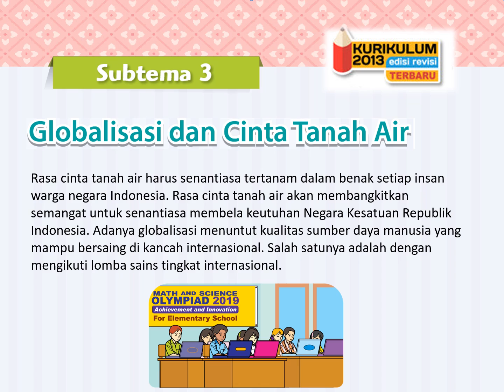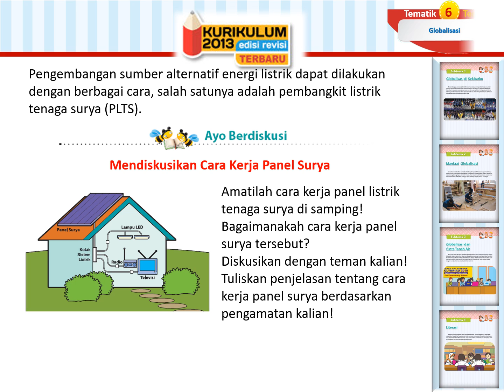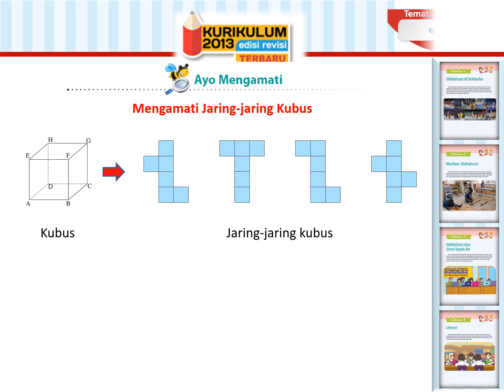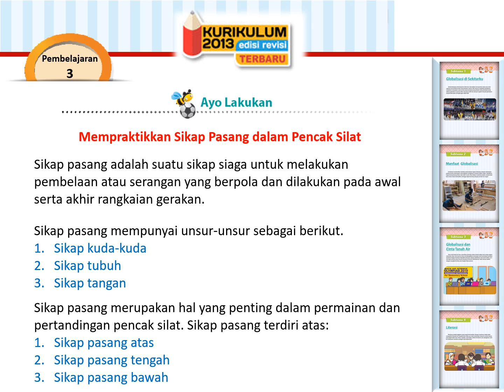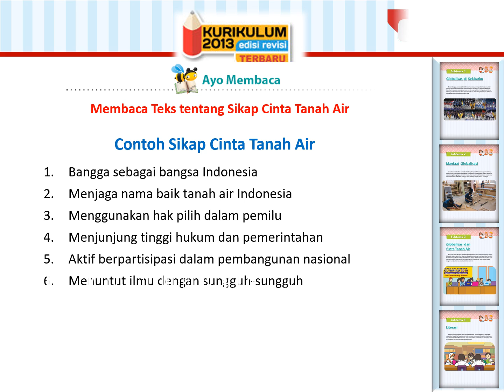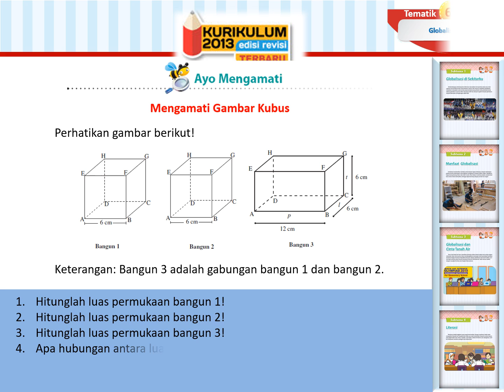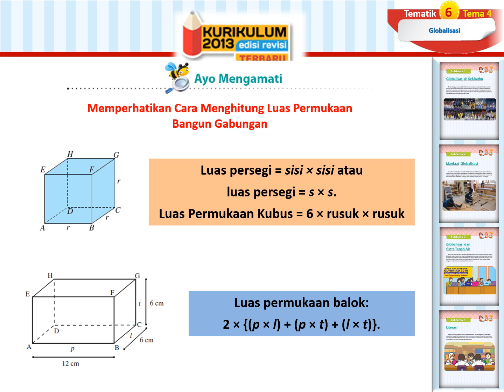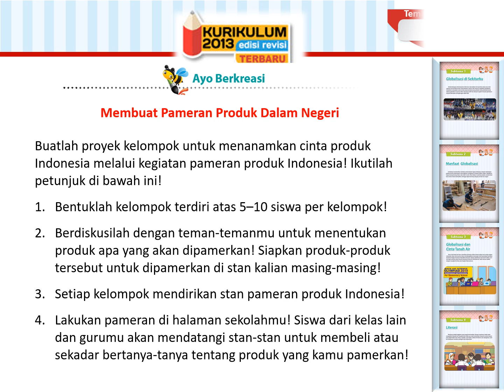Kelas 6 Tema 4 Subtema 3